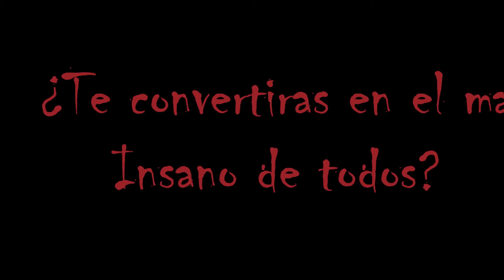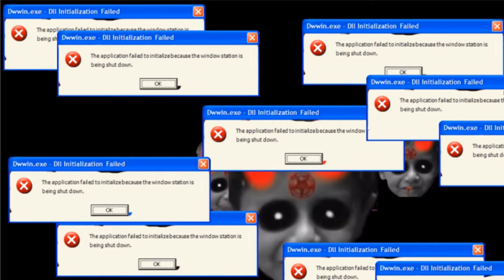WAZA JUEGO REMASTERED (TRAILER)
PORFIN